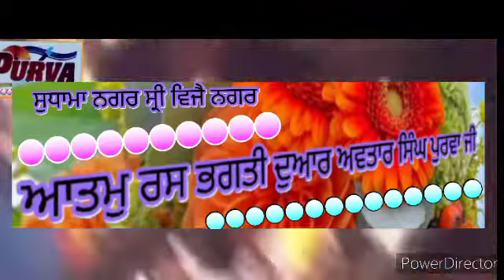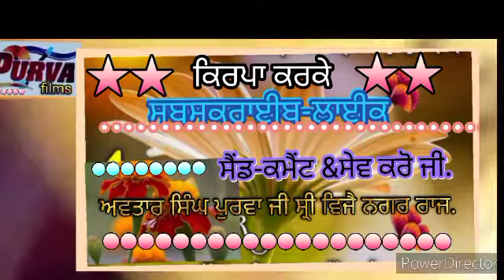#1228#91sri vijay nagar sthapna divas.part..1#.vidio .. avtar singh purva ji..#💐💐💐💐💐